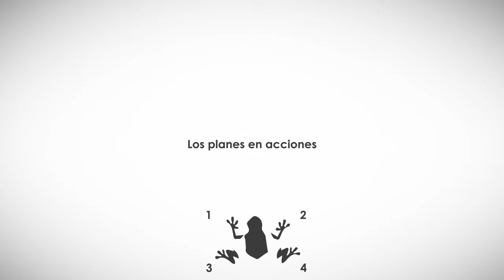reel elk faction